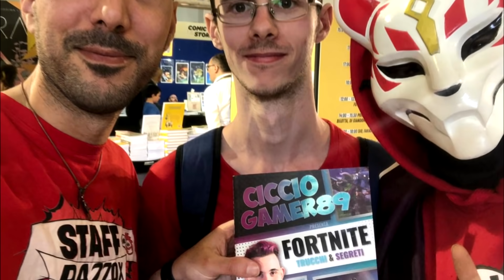HO PICCHIATO WIZARDJO & HO TROVATO IL BOMBAROLO LUCENTE! Comicon 2019 ⛏️ Pazzox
FELPE DI PAZZOX
Hehe! bentornati in un nuovo video pazzo! Buona Visione!